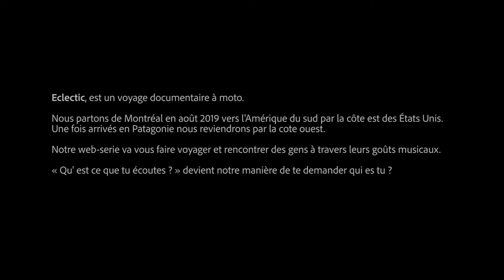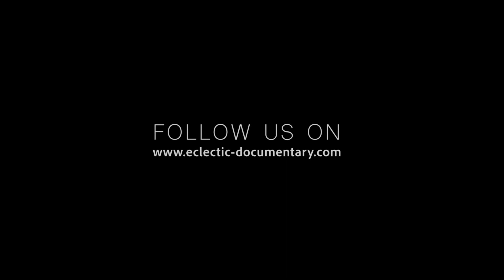Eclectic documentary presentation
Eclectic, est un voyage documentaire à moto.

Nous partons de Montréal en août 2019 vers l'Amérique du sud par la côte est des États Unis.
Une fois arrivés en Patagonie nous reviendrons par la cote ouest.

Notre web-serie va vous faire voyager et rencontrer des gens à travers leurs goûts musicaux.

"Qu'est ce que tu écoutes ?" devient notre manière de te demander qui es tu ?